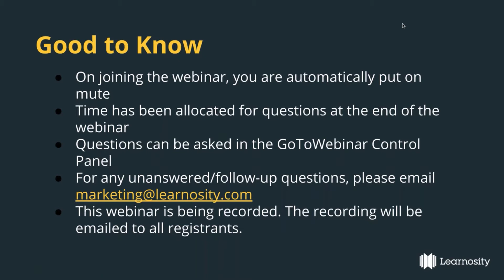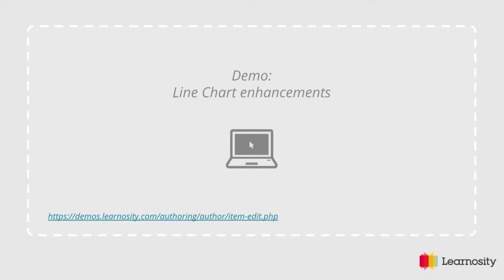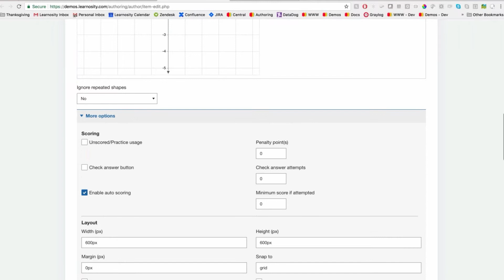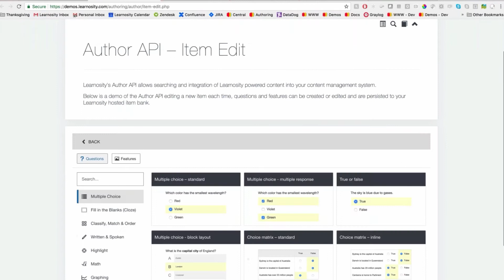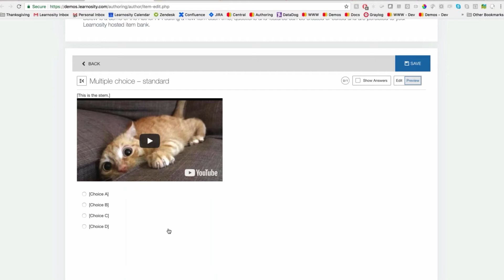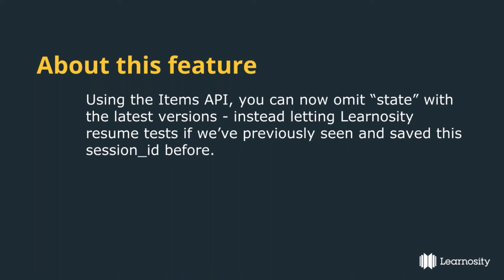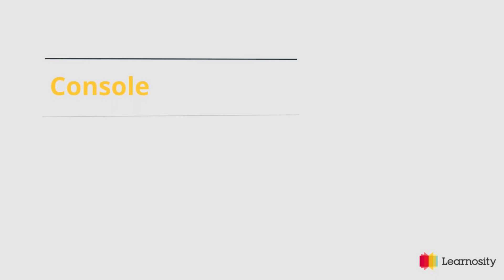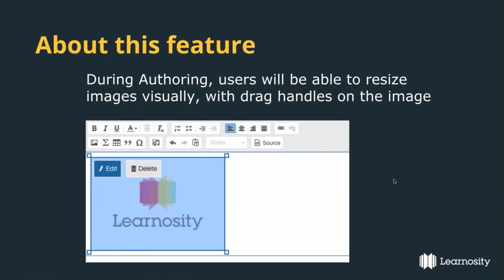Q1 2018 Learnosity Feature Releases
Presented by Neil McGough, Director of Technical Sales & Client Support.

This webinar summarizes the latest Learnosity feature releases. Gain an understanding of what new tools are available and how they can add value to your learning product.

Our business specialists have helped guide some of the world’s leading educational companies to success. Submit your details here to learn how Learnosity can add more value to your product